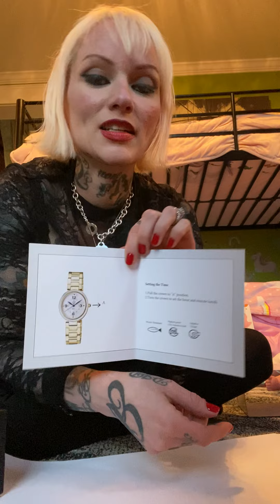Unboxing Women's GEVRIL Piemonte Diamond Dial Bracelet Watch, 36mmGV2 💸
Nordstrom’s Rack $324.00 vs. Gevril.com $2,995.00
Is my watch legit?
Is Nordstrom’s rack selling the exact same product?
Let’s hope so!